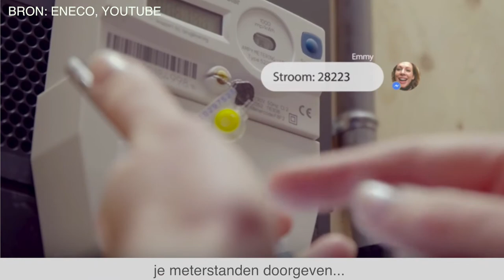Zo werken chatbots in 1 minuut | Frankwatching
Bedrijven zetten steeds vaker chatbots in. Hoe kan zo'n chatbot je helpen?

Chatbots
Social messaging